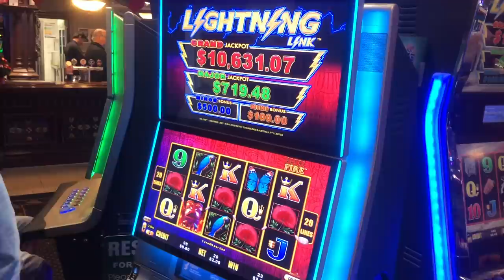I FINALLY MET MY ONLINE GAMING FRIENDS..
Welcome to the Christmas Special.